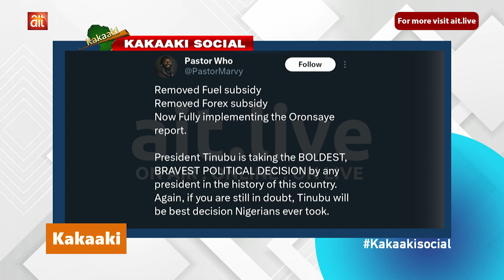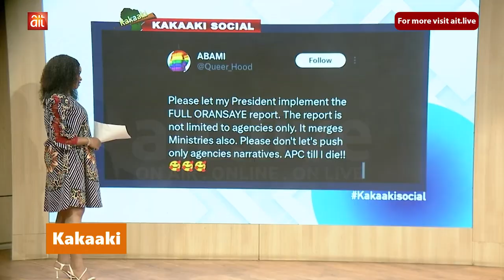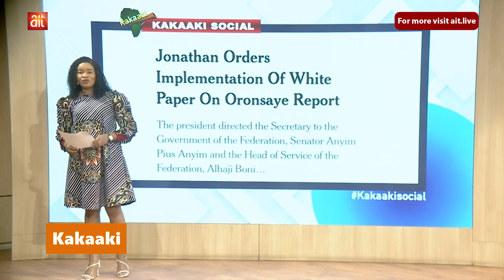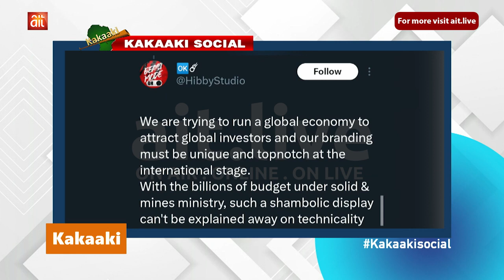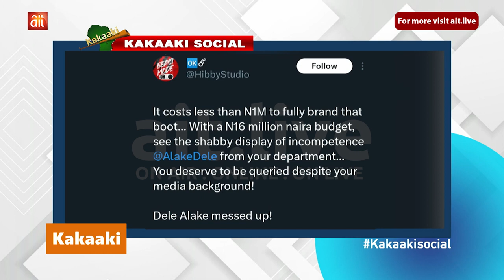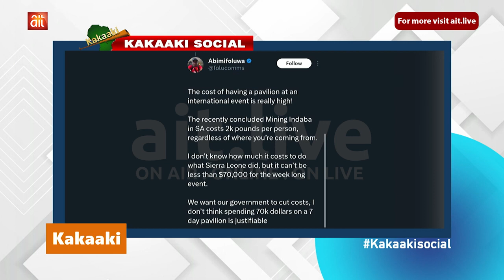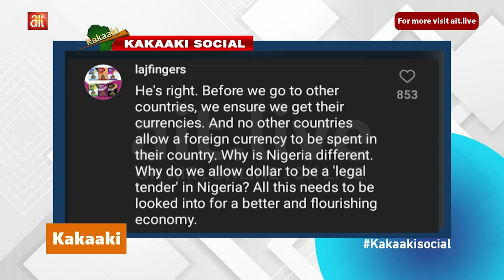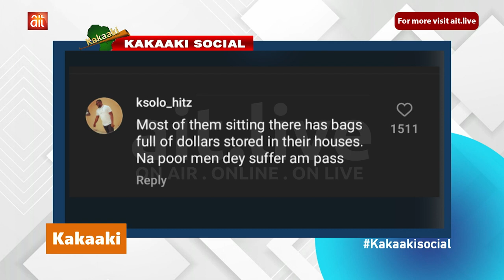Tinubu orders implementation of Oronsaye report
President Tinubu orders part implementation of Oronsaye report || Netizens query pictures of Nigeria booth at Mining Indaba || ICYMI Ned Nwoko advises ban of Dollar use in Nigeria